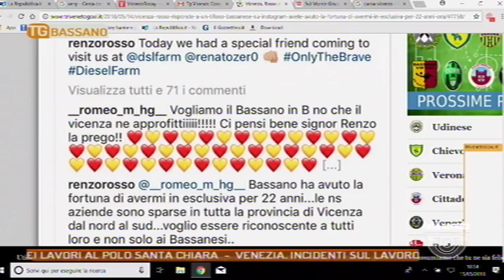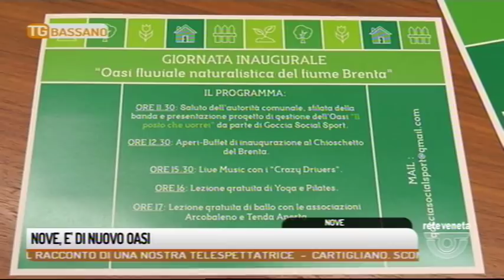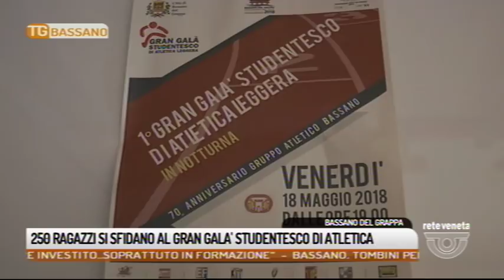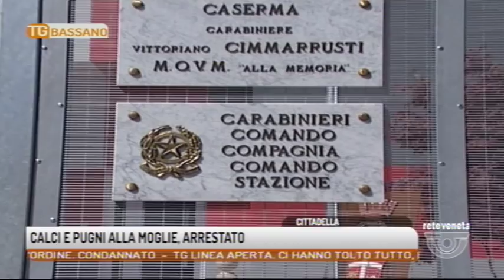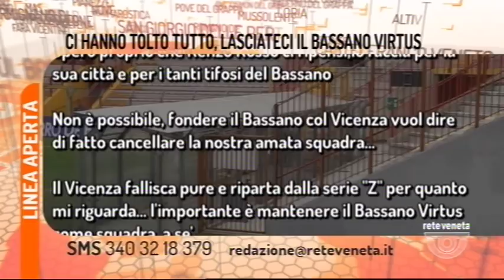TG BASSANO - Edizione completa 15/05/2018 18.49.58